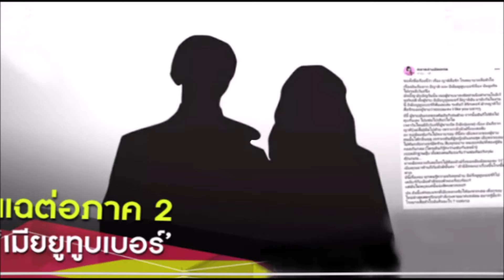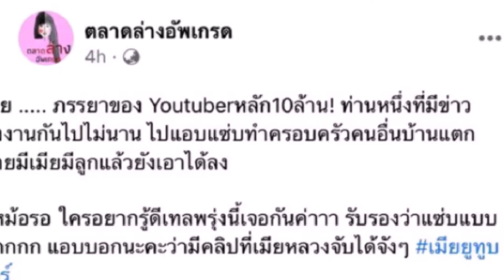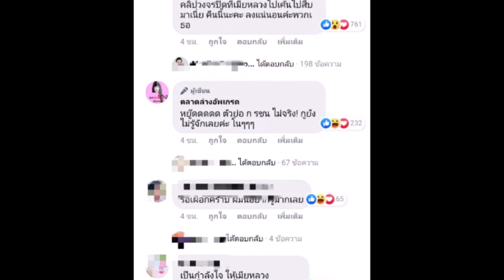แฉต่อภาค2 เปิดข้อมูลจุดเริ่มต้นความสัมพันธ์ "เมียยูทูบเบอร์" แอบแซบผัวชาวบ้าน